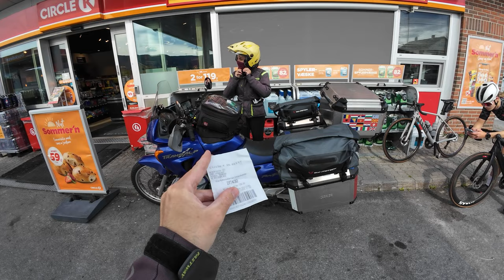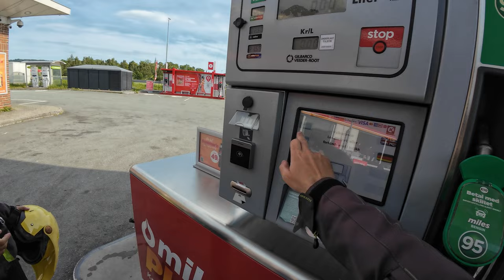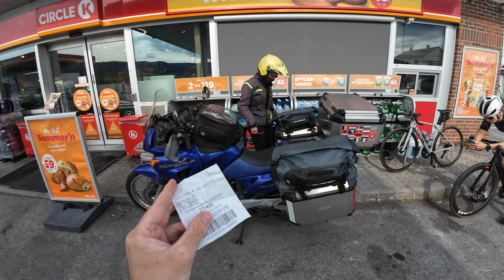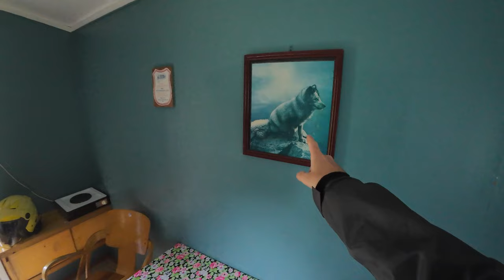De la Flakk la Faksfall Camping - Norvegia 2024 / Ziua 24 - Transalp 650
Ziua 24 (26.Iulie) din marea noatră aventură moto din Norvegia a fost despre a ne refugia de ploaie... Mai exact în cele două zile care au urmat... Aveam de parcurs aprox 250km de la Flakk camping de lângă Trondheim la Dombas, la Faksfall Camping... unde am stat la căsuță, odihnă și editare. La scurt timp după ce am ajuns la Faksfall Camping a început nebunia de care am fugit... De data asta ne-a cam ieșit 😎👌 a plouat foarte puțin pe drum în cei 250km. E bine că am ajuns la adăpost la căsuțe.
Ziua 25 - Pauză la Faksfall Camping

Ziua 24 - Flakk la Faksfall Camping
De la Flakk Camping, Flakkvegen 49, 7070 Bosberg, Norvegia la Faksfall Camping, Gudbrandsdalsvegen 2161, 2660 Dombås, Norvegia via E6.

Am un link de afiliere cu cei de la Carpuride, iar dacă achiziționați orice produs de la ei, accesând prin linkul meu și folosind codul/cuponul de reducere LUTZI50 , veți avea o reducere de 30%

Folosiți codul de reducere LUTZI50 / Pentru reducere 30%

- LIKE videoclipului.